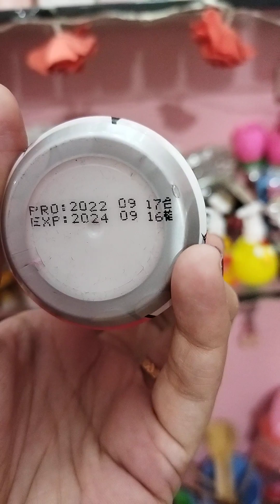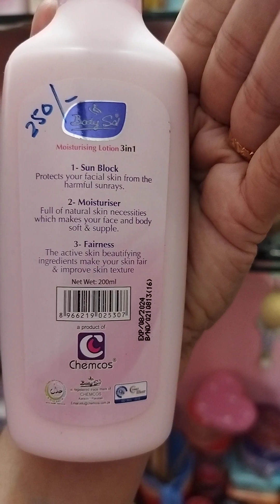Over View Video Related To Winter Products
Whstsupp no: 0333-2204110